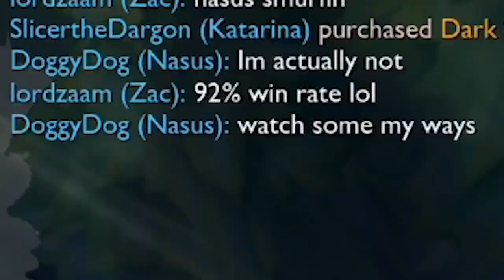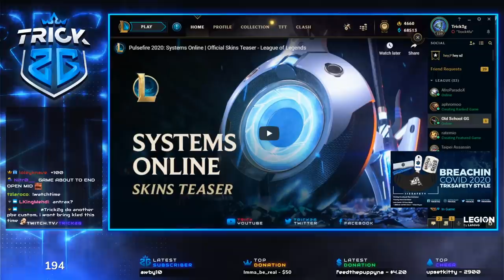Teaching Lily how to play Nasus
Lily wanted a spectate but Trick2g couldn't handle watching her farm :) So he decided to play a game n show her how to lane early game + carry late! Hope this helps other beginner Nasus players out there, enjoy!! Short "My Way". 💙

▼ expand me ▼

► Previous Video Making friends in Bronze :)

► Capture card

Thanks for the support and helping this channel grow!